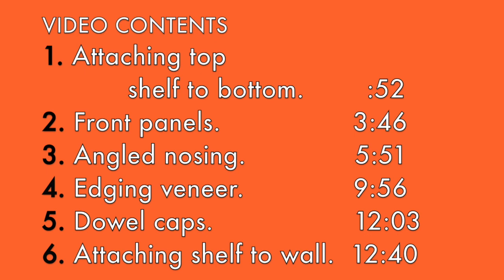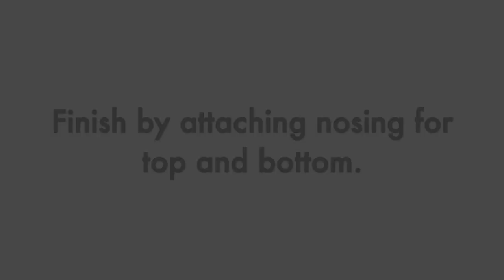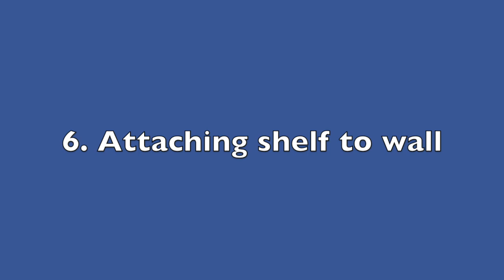CAT SHELF - HOW TO DIY BUILD - MID MODERN CAT FURNITURE - Video #4 - Necomodern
This video shows you how to build the Necomodern cat bookshelf. This is video #4
 of 4, and accompanies the complete building plans available at our Etsy store:
A beautiful piece of dual purpose, functional furniture for you and your cat, that can be built at a very reasonable price by yourself.
If you have a cat,  you know they love to climb and explore and have a special knack for
doing exactly what they are not supposed to.  Jumping up on the desk with your coffee and laptop for example.
These mishaps occur because homes and furniture are made for
human use only with no thought given to our pet-roommates during the design process.

The Necomodern  Cat Shelf  has been designed with these issues in mind, it deters to a cat's natural curiosity and climbing instinct, allowing it to safely climb, play and relax on a
favorite high spot without undue stress to you.  Following modernist ideas of functionality, purpose and clean lines, the Necomodern shelf is not only cat friendly but also a very attractive and useful piece of (human) furniture.
There is plenty of display space provided for books, art objects as well as specifically sized shelves for vinyl records, CD's,  DVD's, VHS tapes etc.
The finished shelf stand about 70 inches high ( almost 6 feet) by 58 inches wide and 11 inches deep.
The shelf is solidly engineered to withstand  heavy vibrations and the hijinks of several cats at a time. Made of a cabinet grade plywood that can be varnished or painted to your own particular taste.